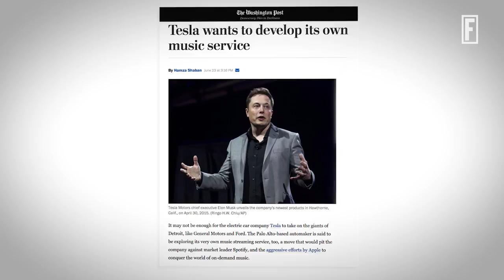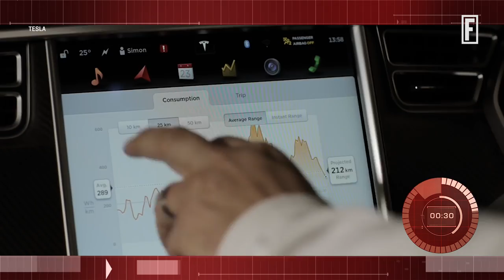Tesla Is Creating Its Own Streaming Music Service I Fortune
Tune in every Monday and Wednesday at 6PM Eastern time for an all new Tech Debate.